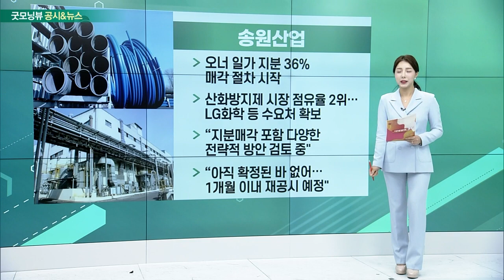제약 · 바이오, 에스넷, 송원산업, 대원미디어_공시&뉴스 (20230605)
제약 · 바이오
- 항암제 개발 국내 기업, 2023 ASCO 참가: 아티바, 유한양행, 제넥신, 루닛 등
- 유한양행, 폐암 인약 렉라자 임상시험 발표
- 제넥신, 자궁경부암 치료용 DNS 백신 발표
- 루닛, ‘루닛 스포크' 관련 11편 연구 초록 발표

- 자회사 굿어스… 엔비디아와 파트너십 체결
- 엔비디아 GPU 서버 및 AI 기반 데이터 분석 등 지원
- 엔터프라이즈 AI 위한 DGX 플랫폼 제공

- 오너 일가 지분 36% 매각 절차 시작
- 산화방지제 시장 점유율 2위… LG화학 등 수요처 확보
- “지분 매각 포함 다양한 전략적 방안 검토 중"
- “아직 확정된 바 없어… 1개월 이내 재공시 예정"

- '디아블로4' 사전 출시 첫 날 전세계 화제
- 접속량 폭증으로 서버 일시적 오류 발생
- 트위치 시청자 최고 94만명
- 6일 전세계 공식 출시, 내달 1일 시즌 개막 등 이벤트